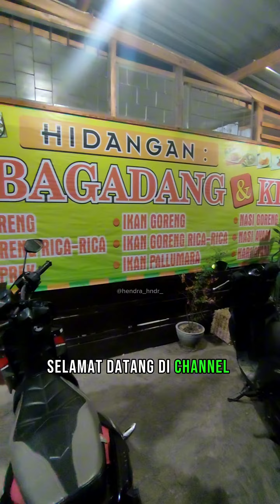Review Rumah Makan Konro Bagadang - Sup Parunya Enak Viral Bikin Ketagihan || Hendra Hndr Vlog